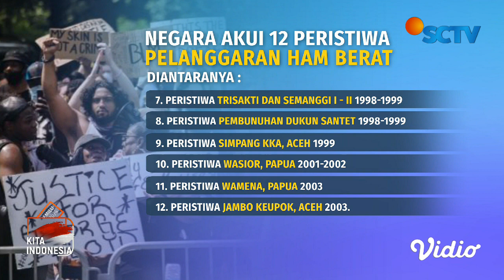Komnas HAM Berharap Ada Jaminan Agar Pelanggaran HAM Berat Tak Terulang | Liputan 6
Pengakuan negara atas pelanggaran HAM berat pada masa lalu, disambut baik oleh Komnas HAM. Komnas HAM berharap adanya jaminan dari pemerintah agar pelanggaran HAM berat tidak kembali terulang.